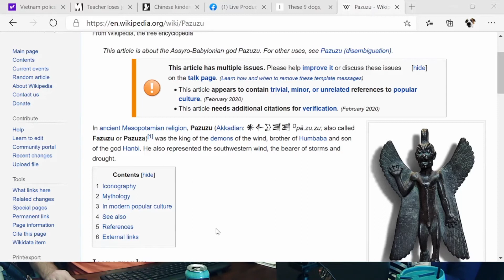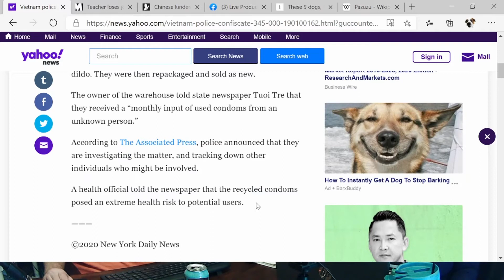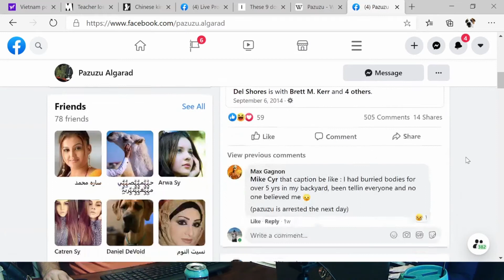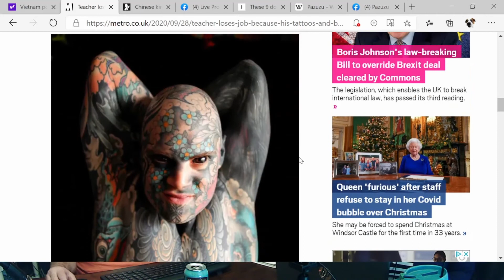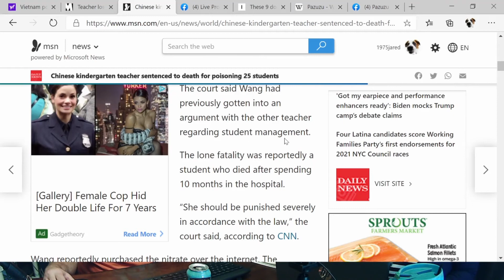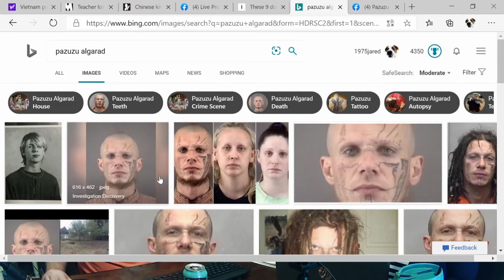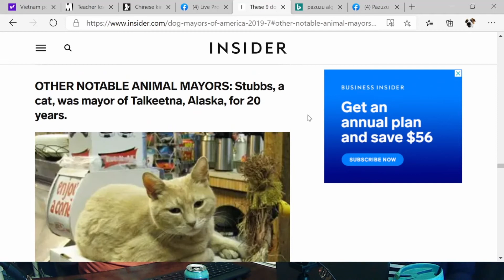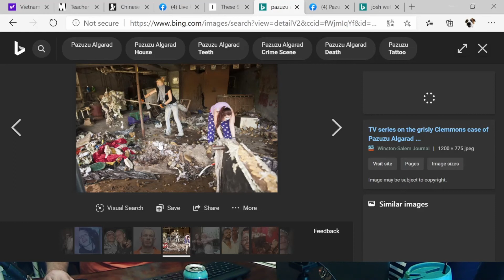Pazuzu Algarad aka John Lawson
Born in 1978 John had a weird childhood and expressed some signs on the Macdonald Triad.
Fast foreward to adulthood and he changes his name to that of the demon from The Exorcist.
Then he gets real crazy.
So join us for the crazy, spooky, and murderous tale.

Follow us on all of the socials.

Interested in advertising with us.